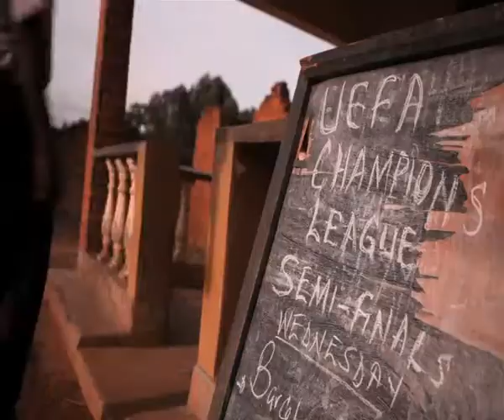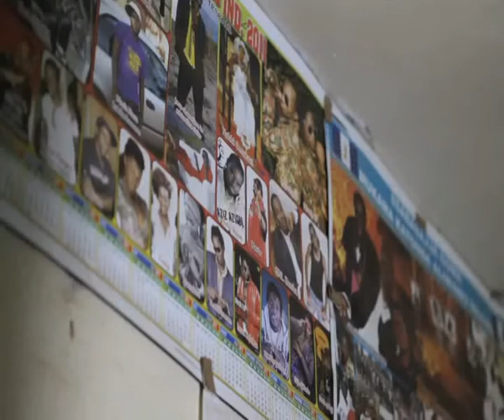A success story from the Energy Partnership: The PAMENU Project in Northern Uganda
The PAMENU project ('Providing Access to Modern Energy in Northern Uganda') uses solar panels, improved stoves and micro-hydro power for local electricity grids to bring energy to over 1 million people.